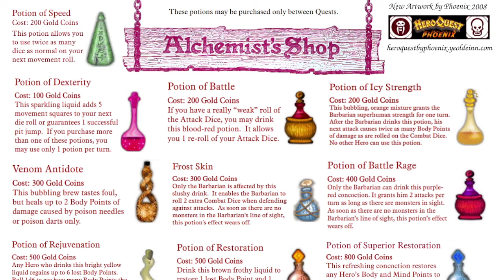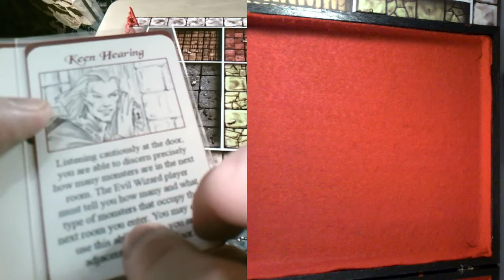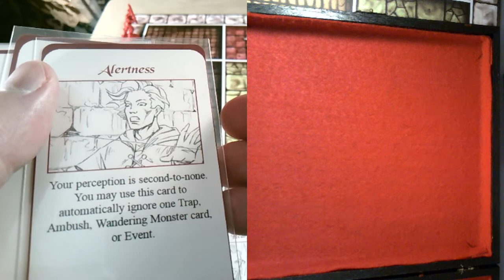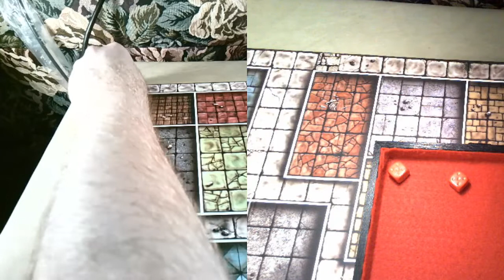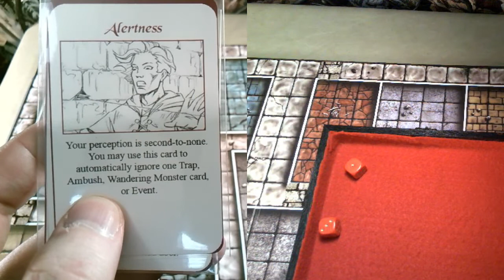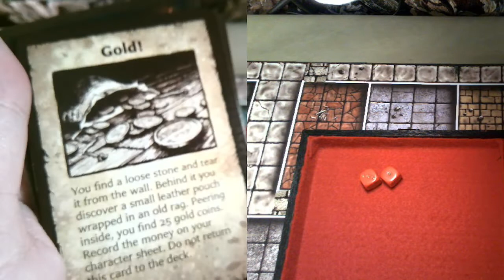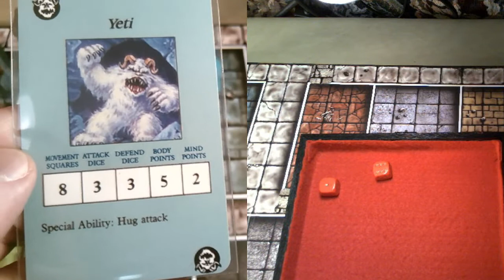HeroQuest Frozen Horror Q1 Xanon Pass Attempt #3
Third time is the charm? This Barbarian Quest Pack is ridiculous! It builds up your hopes and then buries them in an icy grave. But we try again and again, eventually we'll have to throw out the "solo" rules and bring in some outside help...

00:00:00 Attempt #3...
00:00:54 our second guest, p_s_k_studio aka "Knucklehead"
00:18:15 Xanon Pass attempt #3 (just me this time)
00:35:45 StrangeBus returns!